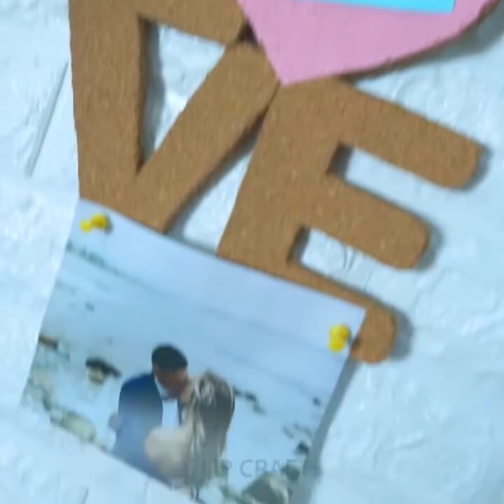DIY ROOM DECOR! 9 Easy Crafts Ideas at Home 12